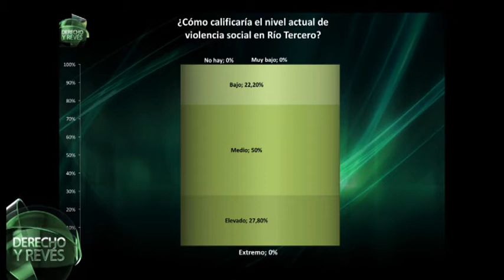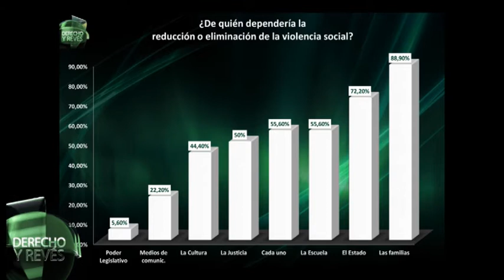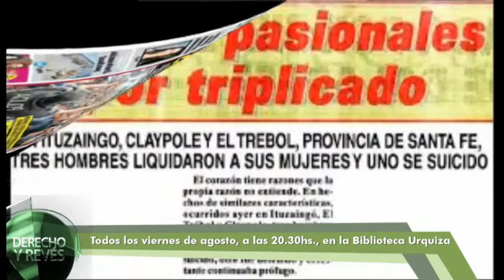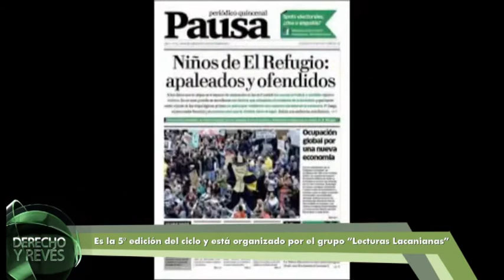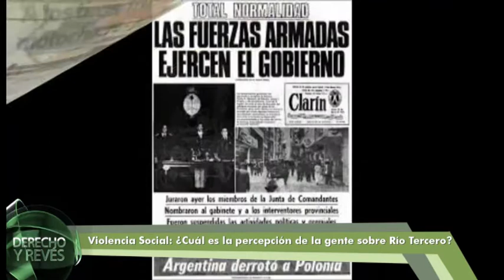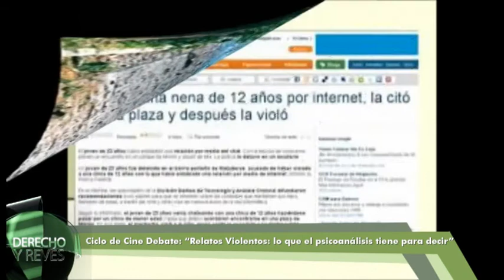DERECHO Y REVÉS - 19 de Agosto - BLOQUE 3 de 4: Violencia Social en Río Tercero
"Derecho y Revés" - Programa periodístico político de la ciudad de Río Tercero. Miércoles, 22 hs. Canal Local de RioTel TV